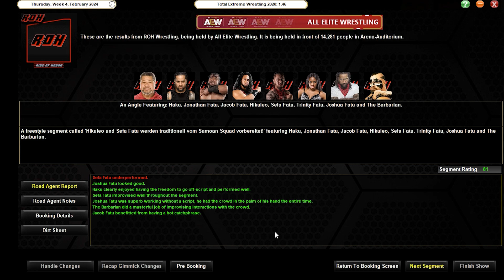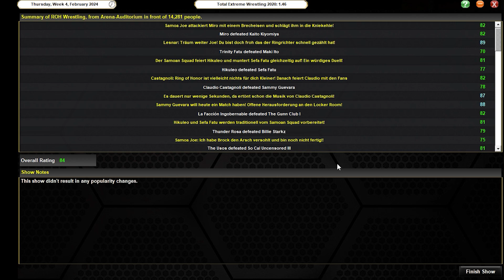TEW 2020 - #238: Das interne Samoan Squad Duell | Lesnar und Joe sehen sich als Sieger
Wir starten ein zweites Szenario, wo wir ALL Elite Wrestling übernehmen und dabei in die Rolle von Cody schlüpfen. Ab Folge 222 sind wir im Besitz von Ring of Honor, welches ab dieser Folge auch zum tragen kommt.